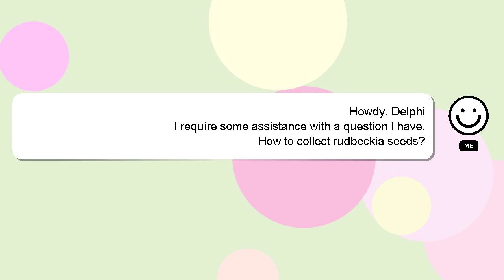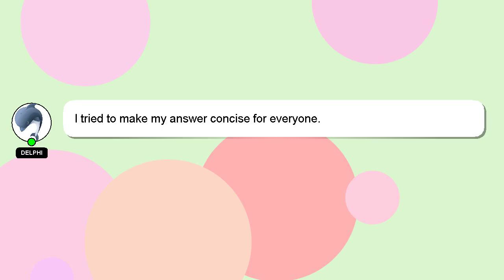How to collect rudbeckia seeds?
Let me give you a quick introduction about myself, Hey, I'm known as Delphi. I am here to help you get the answers you are seeking. - How to collect rudbeckia seeds?

If you have specific questions that need answers, please don't hesitate to comment or chat with me. Your answer will be appreciated and acknowledged with a 'heart' from me.

*1 What we are experimenting :*